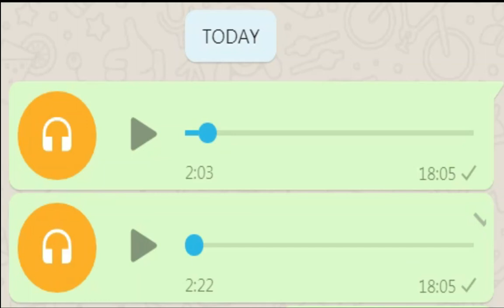PETER PAN - NCH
La cuarentena hace que escriba muchas giladas, esta es una de ellas. No te voy a mentir, se escucha bastante fresco a mi pana.
Puede que siga subiendo canciones, todo depende de que me levante con ganas, como hoy básicamente. Denle amor y compartanlo con quienes más quieras.

-LETRA-

//ATAJO LOS TIROS COMO HIGUITA
TU MENTE ESTÁ DEMASIAO' CHIKITA
NO TENÉS PELOTAS, SON PELOTITAS
ESTÁ CON VOS SOLO POR LA GUITA
TU NOVIA VINO HASTA ACÁ SOLITA
KISO CONOCER A PETER PAN
MIENTRAS LE ROZABA LA CAMPANITA//
LO YUTO ES EASY LIKE UNA PAPITA
LO MÍO BIEN HOT COMO PAMPITA
CON VOS EN LA CAMA ELLA SOLO IMITA
CONMIGO DISFRUTA, GOZA, GRITA
CON VOS LE DUELE LA CABECITA
CONMIGO PICANTE COMO PAPRIKA
CON VOS ES FRÍA LIKE ESTALACTITA
CONMIGO EXPLOTA COMO DINAMITA
ELLA PIDE UNA COCA CHIKITA
DESPUÉS LE TIRO TOL' AGUA BENDITA
SE CORTA Y SE PONE SIEMPRE CURITA
PA' DESPUÉS VESTIRSE COMO MONJITA
ELLA NO ES TU GATA, ELLA ES MI GATITA
COMO EL DIPY, "DALE ZORRITA"
ES COMO BAD BUNNY, ELLA ES CALLAITA
PERO PAL' SEXO ES ATREVIDITA
ELLA ME SEDUCE COMO AFRODITA
DESPUÉS ME SALTA COMO RANITA
SIEMPRE ME PIDE KE LE DE AGÜITA
Y LE TERMINO PASANDO LA CREMITA
SE CREE VERDUGA FRANCESA
PORKE A MI SIEMPRE ME DECAPITA
POR ELLA PERDÍ LA CABEZA
SUS PIERNAS SOLAS YA SE DEBILITAN
ES COMO UN CONSULTORIO VACÍO
PORKE NO NECESITA CITA
YO SIEMPRE ANDO EN LO MÍO
IGUAL LOS FINDES ELLA ME VISITA
NO TENGO UN TEMA CON BLUNTED
PERO ELLA ME DICE "MESITA"
BUENO, TAL VEZ ME CONFUNDÍ
KIZÁS ME GRITA "MEXITAS"